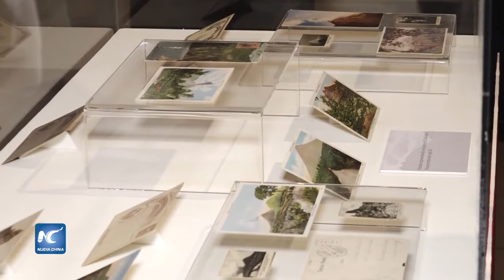Realiza El Salvador Congreso de Geología, primero en Centroamérica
: En el marco del Día Mundial del Medio Ambiente, El Salvador inauguró el XIII Congreso de Geología 2017, realizado por primera vez en Centroamérica.
Fecha: 06/06/2017
Locación: San Salvador, El Salvador